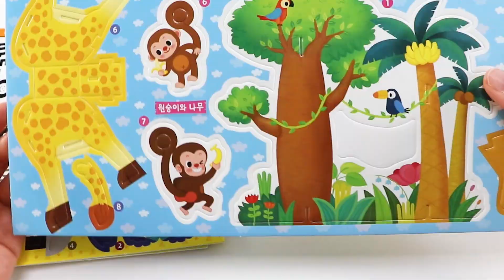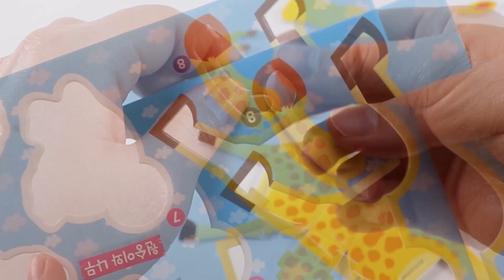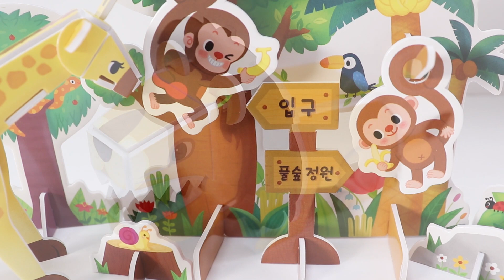Learn Animal Names with Paper Toys | Zoo Aanimal Toys Monkey Hippo Elephant 동물 이름배우기 종이 동물 장난감 #47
Hello I am Coco Mam~!
Make fun and cute animal toys and learn the names of animals~
Zoo made of various paper animal toys such as monkey, hippo, elephant, giraffe and crocodile
The giraffe's neck moves. The crocodile may have a wide open mouth, various animals, and a garden in the forest. Play

안녕하세요~!
재미있고 귀여운 동물 장난감 만들고 동물들 이름도 배워요~
원숭이, 하마, 코끼리, 기린, 악어 등 다양한 종이 동물 장난감으로 만드는 동물원
기린은 목이 움직여요 악어는 입이 쩌억 벌릴 수도 있고 다양한 동물을 만들고 숲속정원을 만들어
놀이해요